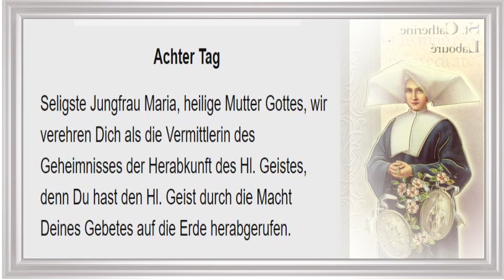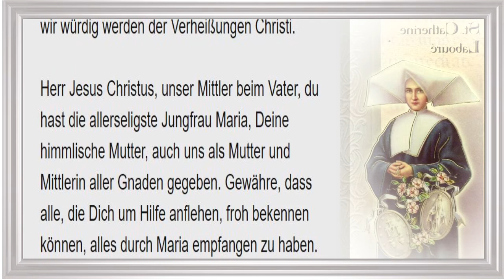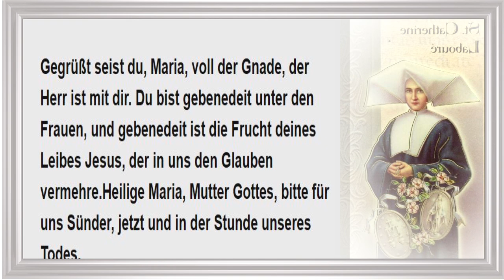8/9 Novene zu Unserer Lieben Frau von der Wundertätigen Medaille